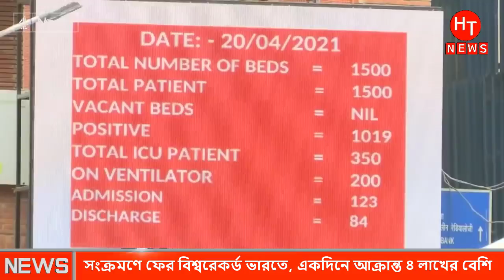আবারো সর্বোচ্চ মৃ'ত্যু দেখলো ভারত,চারিদিকে শুধু লা'শ আর লা'শ। ইন্ডিয়া করোনা পরিস্থিতি | Indian news